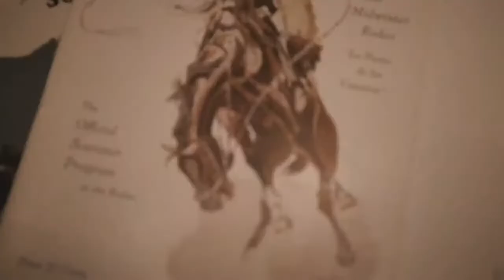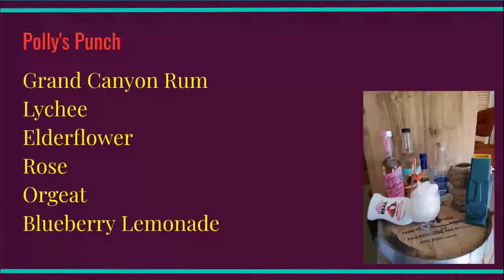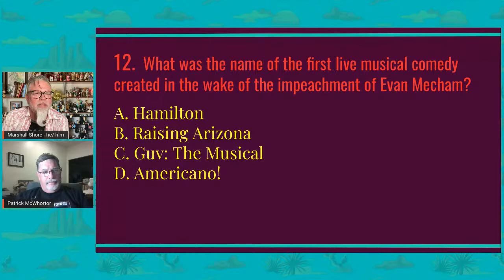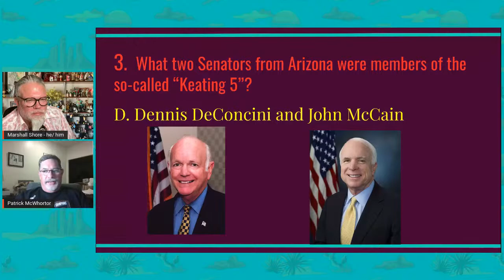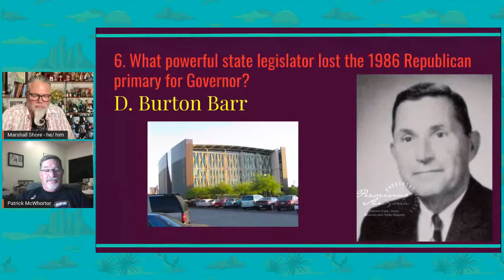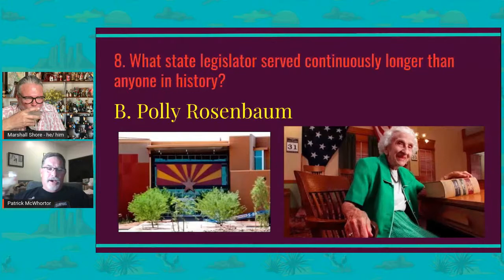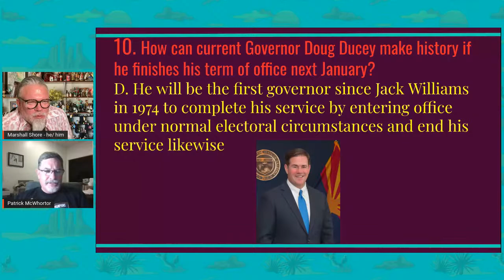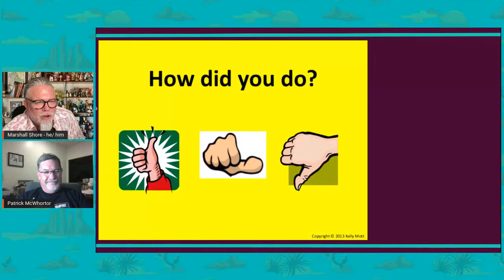Arizona History Happy Hour #22.17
Patrick McWhortor will be our guest on Thurs. 4/28 @ 7p. Get ready for some Arizona history, Grab a beverage (with host Marshall Shore, Arizona's Hip Historian,) and tune into this virtual free weekly happy hour.